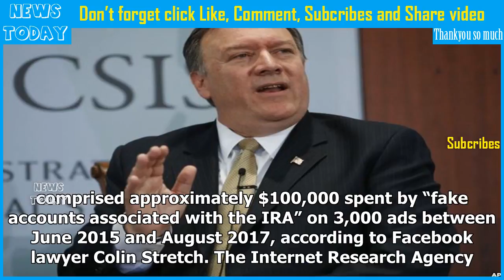On russia meddling in us election, where do trump and us intel community stand?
The issue of Russian meddling in the 2016 U.S. presidential election followed President Donald Trump on his 12-day trip through five Asian nations. On Saturday, when asked whether it came up during hi...